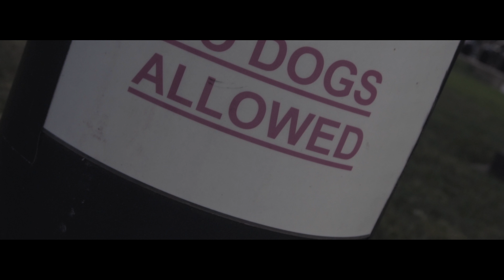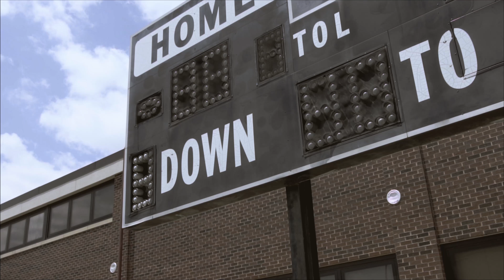A6500 + DJI Mavic Pro Cinematic Short Film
In this week's monage i crash my drone, a reminder that no matter how comfortable i get, I always gotta tell myself "YOURE NOT THAT GOOD"

Shot:
Sony A6500
Sony 16-50 Kit Lens
DJI Mavic Pro

6LACK "That Far"